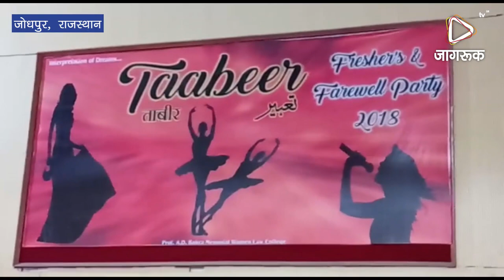JAGRUK TV : जोधपुर : लोक गीतों पर छात्राओं ने दिखाया डांस का जलवा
लोक गीतों पर छात्राओं ने दिखाया डांस का जलवा
नए स्टूडेंट्स के लिए फ्रेशर पार्टी और सीनियर्स के लिए फेयरवेल पार्टी आयोजित
जोधपुर। एडी बोहरा मेमोरियल लॉ कॉलेज में नए स्टूडेंट्स के लिए फ्रेशर पार्टी और सीनियर्स के लिए फेयरवेल पार्टी आयोजित की गई। इस मौके पर स्टूडेंट्स ने गुजराती, पंजाबी लोकगीतों और फिल्मी गीतों की प्रस्तुति दी और इस पर डांस किया। कार्यक्रम का आगाज गणेश वंदना से हुआ। पूजा और सोनाली ने गुजराती लोक गीतों पर नृत्य किया। आफरीन और ग्रुप द्वारा कॉलेज लाइफ पर नृत्य नाटिका प्रस्तुत की। अंजलि और सुमन ने राजस्थानी गीतों पर आधारित पैरोडी पर डांस किया। इसी प्रकार संगीता, मनीषा और पूजा ने फिल्मी और पंजाबी गीतों पर डांस कर सबका मन मोह लिया। अर्पिता ने पंजाबी लोकसंस्कृति पर आधारित भांगड़ा की प्रस्तुति दी। कार्यक्रम के बीच-बीच में मिस फ्रेशर और मिस फेयरवेल के लिए भी परिचय, टेलेंट और प्रश्न उत्तर राउंड भी चलता रहा। प्रतिभागियों ने अपने विचार और वेशभूषा से अपना टेलेंट दिखाया। प्रतियोगिता में छात्राओं ने लहंगा, साड़ी और वेस्टर्न ड्रेस में अपने जलवे दिखाए। निर्णायक की भूमिका में 94.3 माय एफएम की आरजे पुलकिता और संस्थान की अधिवक्ता भव्या शर्मा थीं। इस मौके पर संस्थान के अध्यक्ष प्रो. पीएम जोशी, प्रो. एडी बोहरा, चेयरमैन श्रीधर पुरोहित और प्रिंसिपल डॉ. मनोज व्यास मौजूद थे। प्रिंसिपल व्यास ने छात्राओं को शुभकामना दी।